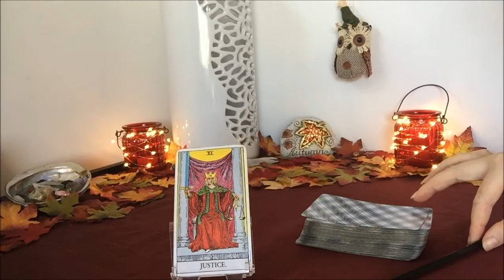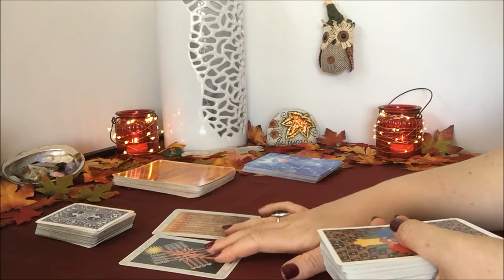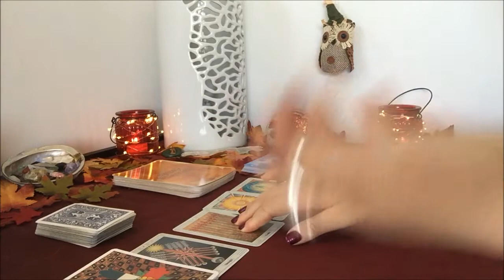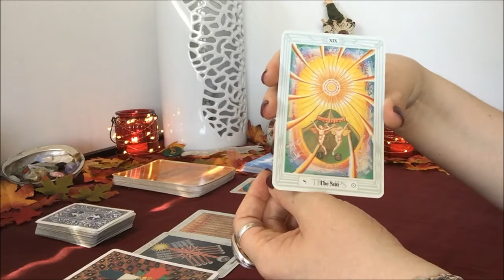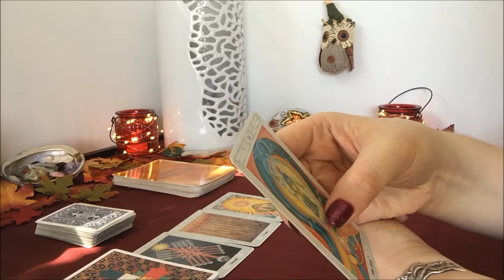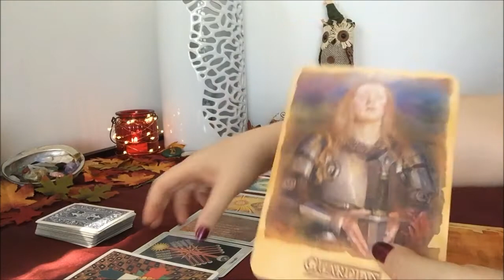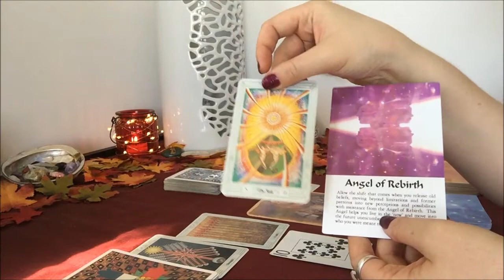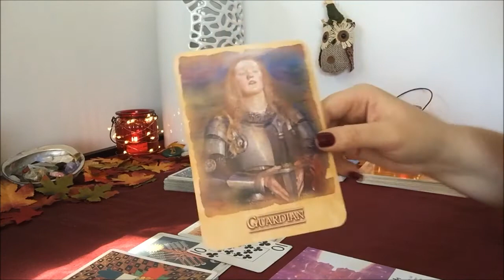*SAGITTARIUS* FALL SEASON 2016 Tarot Readings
Tarot Reading for the Autumnal Equinox - Last Quarter of the Year Begins

The Sun enters Tropical Libra on September 22nd 2016 marking the turning of the seasons.
The Autumnal Equinox means 'Autumn of equal division'. Equinox (equi = equal) + (nox = night) = equal day and night

Wishing you the best Fall Season!